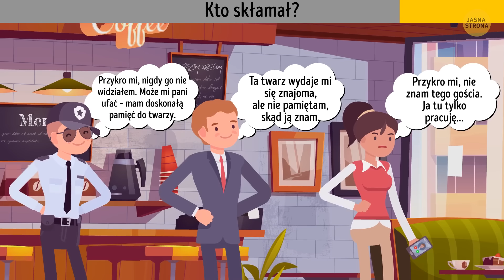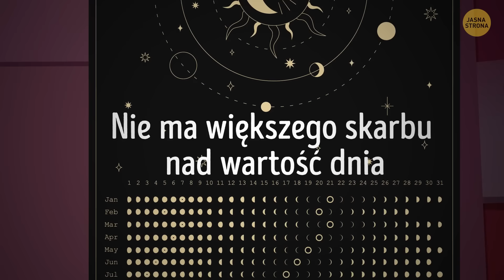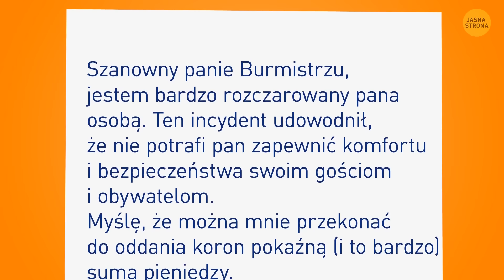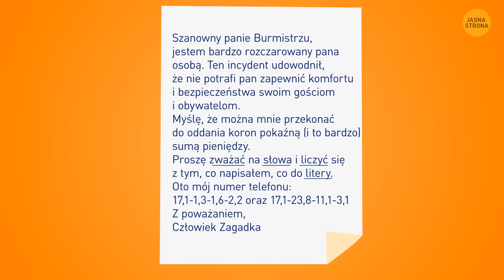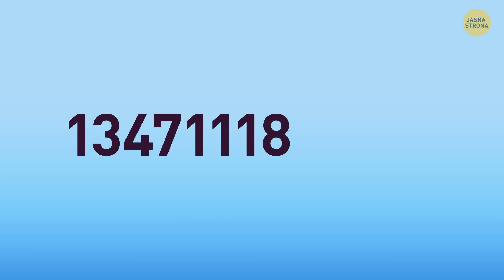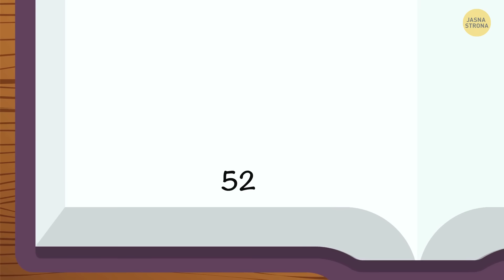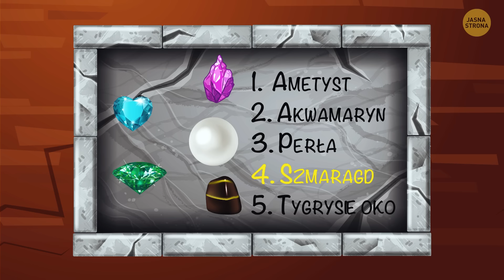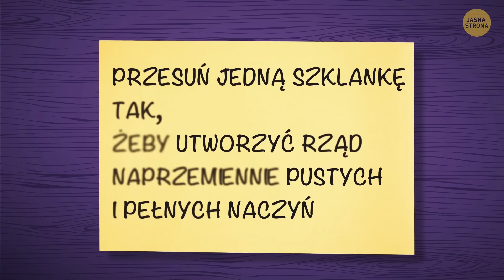Przetestuj swój intelekt, rozwiązując 85 najlepszych zagadek